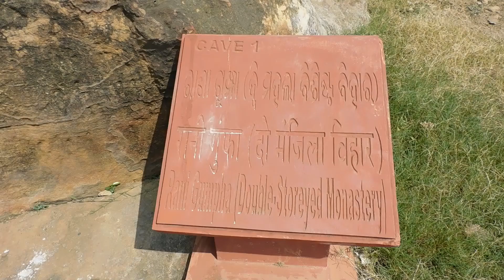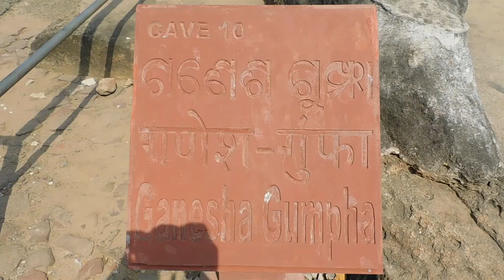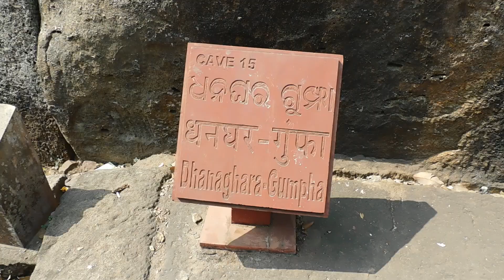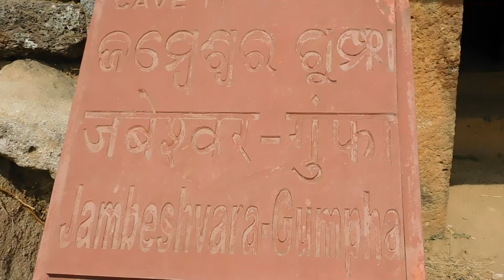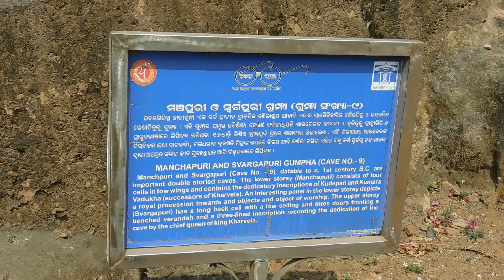Udayagiri Cave Udayagiri Gufa Bhubanesear Odisha explore 56 village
Udayagiri Cave Udayagiri Gufa Caves of Odisha Bhubaneswar Odisha is situated in the capital of Odisha Bhubaneswar is historical place associated with saints of Odisha as well as the freedom fighters of Odisha
Gears Used:
My smart Phone
My Gopro action camera Hero 7 Black
My Nikon camera  Nikon coolpix B600
My Tripod Benro
Follow me in instagram:       rathasr
Follow me in face book:  simanchal Oo Rath
Follow me in Twitter Simanchal Rath/http
Thank u.